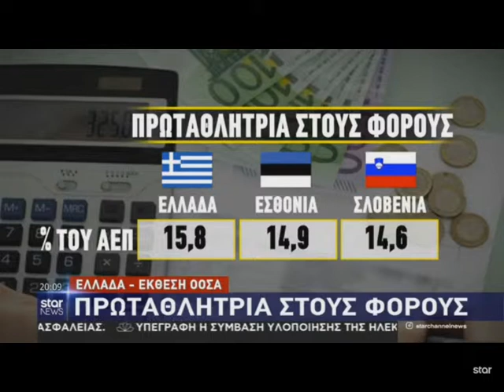Η Ελλάδα πρωταθλήτρια στους φόρους